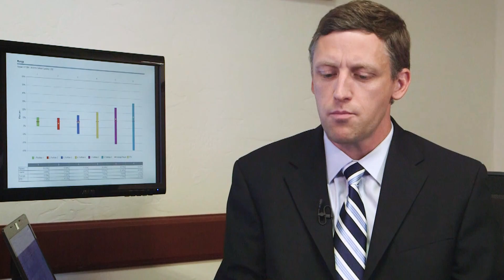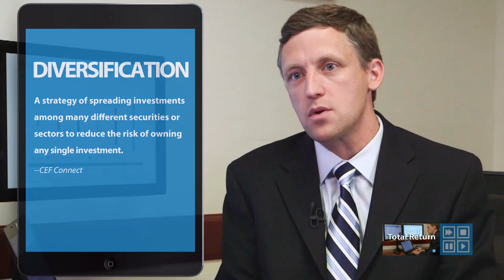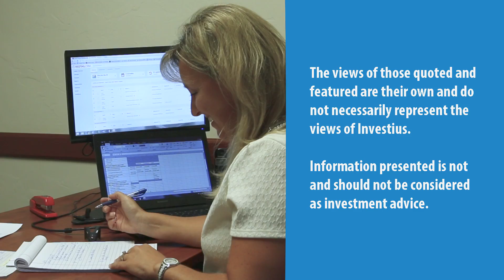Total Return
A total return approach may help long-term investors maintain purchasing power into the future, says Michael Rodenbaugh of Boardwalk Financial Strategies.